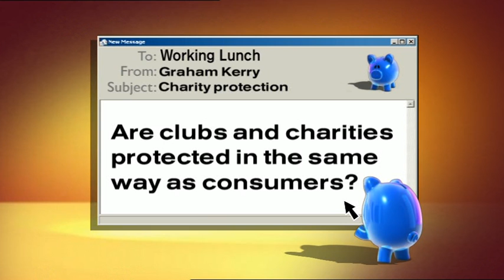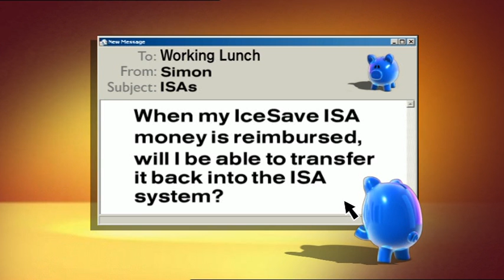Kaupthing Edge & Icesave article (Working Lunch 10 Oct 08)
The clip includes LuKeNuKeM from the Kaupthing Edge CHAPS transfers thread